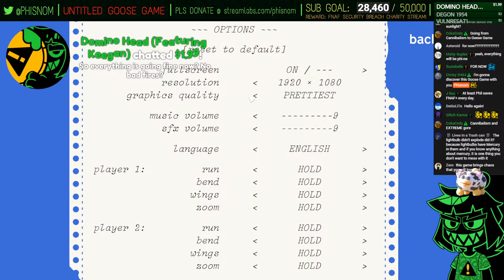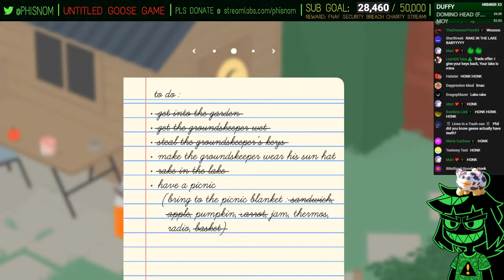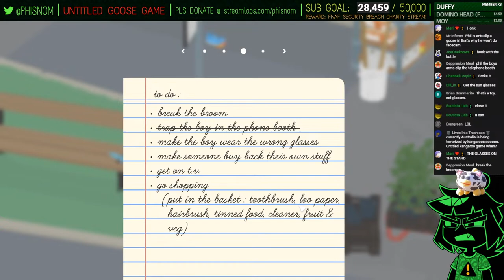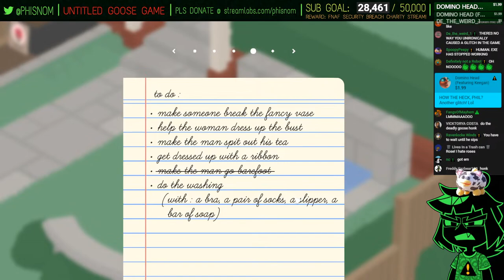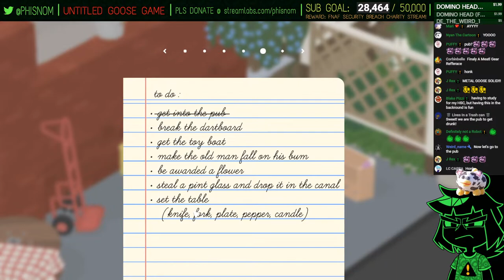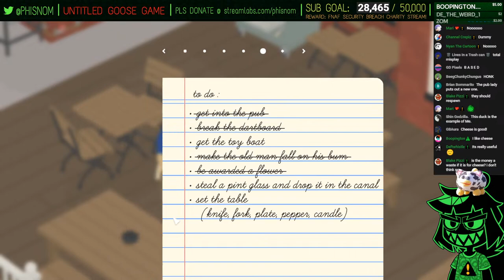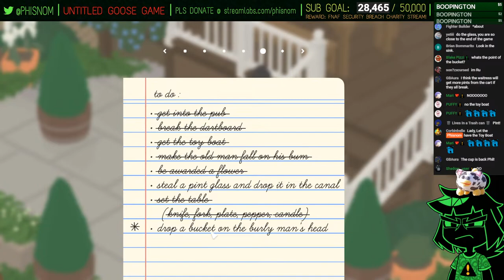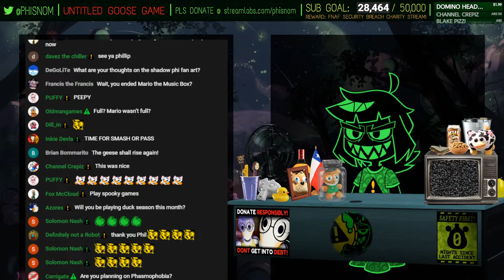the SPOOKIEST game in existence [Untitled Goose Game]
honk honk.
˃ 🚩STREAM RULES:
1. Don't spam, insult other viewers or deliberately try to be annoying.
2. Focus on the topic of the stream, try to not bring up other unrelated things.
3. USE ENGLISH ON CHAT! Other languages are harder to keep up with for mods.
4. NO SPOILERS. Especially for story-rich games or blind playthroughs.
5. NO BACKSEATING. (Unless asked for)
˃ 📏TIMESTAMPS:
00:00 - INTRO
03:52 - hanging out
08:55 - GOOSE BEGINETH
11:48 - the gardens
34:24 - the streets
58:04 - the two houses
1:20:48 - the tavern
2:05:17 - the model village
2:07:57 - the chase
2:14:45 - the end
2:16:11 - wrapping up
2:19:06 - OUTRO